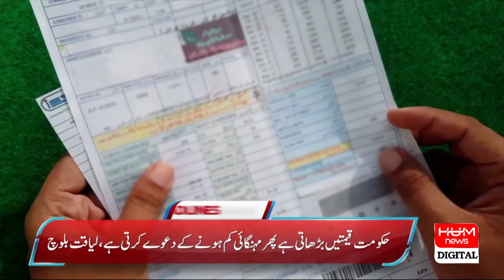PTI should have been banned after May 9 | Headline 6AM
PTI should have been banned after May 9